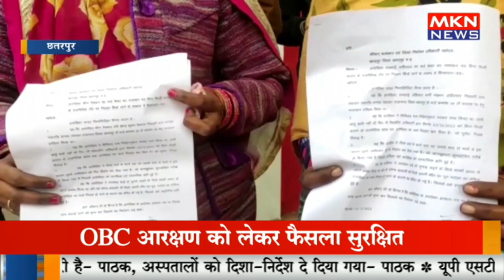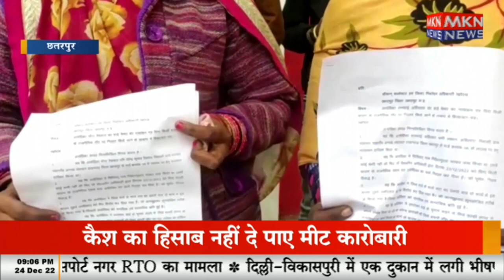200 सरपंच पद के लिए वोटिंग 5 जनवरी को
200 सरपंच पद के लिए वोटिंग 5 जनवरी को